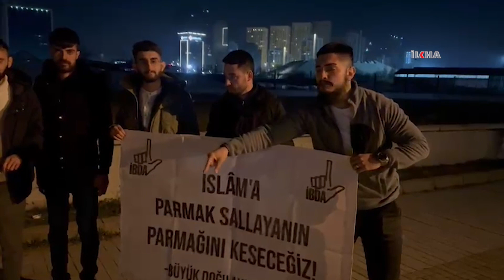Ankara'da yapılan basın açıklamasının ardından İsveç bayrağı yakıldı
Sözde bir siyasetçinin Türkiye'nin İsveç'teki büyükelçilik binası önünde Kur'an-ı Kerim'i yakması, İsveç Ankara Büyükelçiliği önünde telin edildi ardından ise İsveç bayrağı yakıldı.

Değerli İzleyicilerimiz;